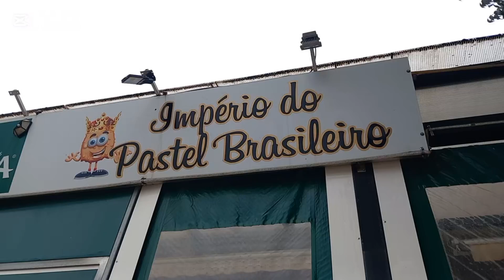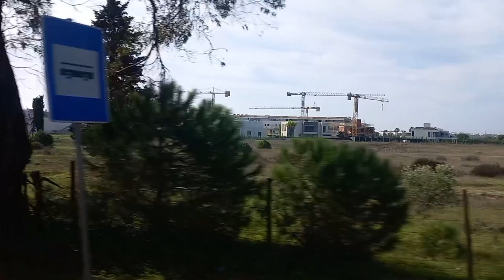Mãe e filho/COSTUREIRA AVENTUREIRA três meses de férias ?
Com tudo planejado,conseguimos tirar três meses de férias para resolver-mos coisas pessoais!